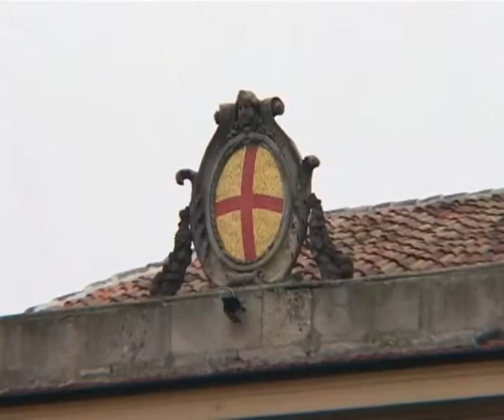LORENZO GUERINI - L'INQUIETUDINE DEL VOLTO - Lodi 2005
lucabuttadesign kilox L'INQUIETUDINE DEL VOLTO - da Lotto a Freud da Tiziano a De Chirico
a cura di Vittorio Sgarbi